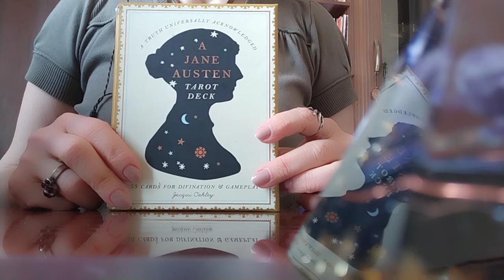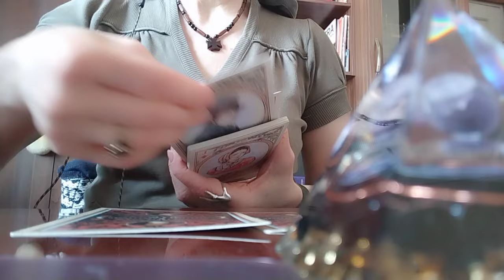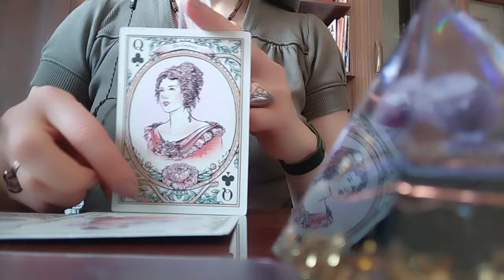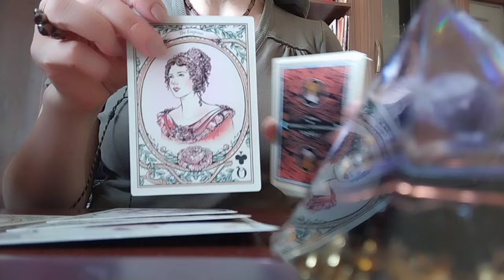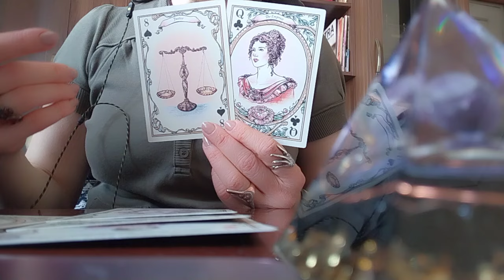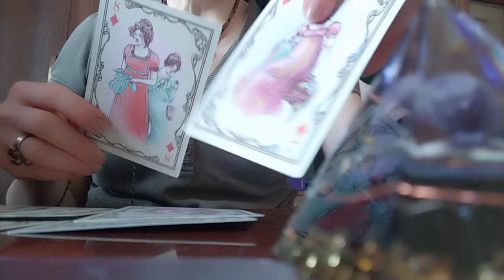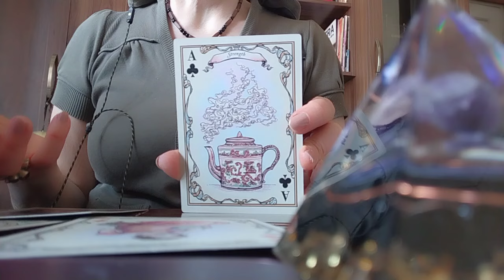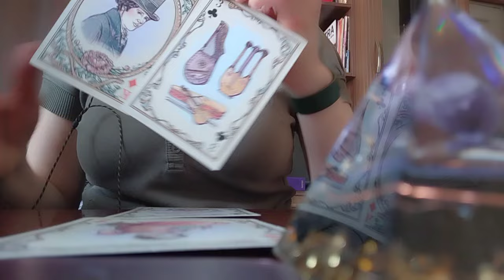ტაროს გაშლა მოღალატე ქმრების ცოლებისთვის და "მაცდური" ქალებისთვის👩‍❤️‍💋‍👨💃🥰